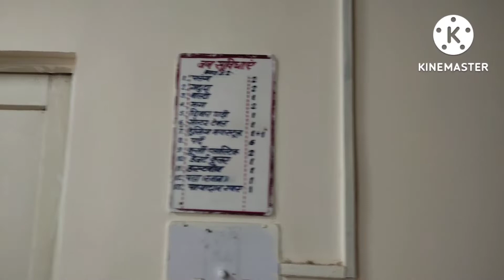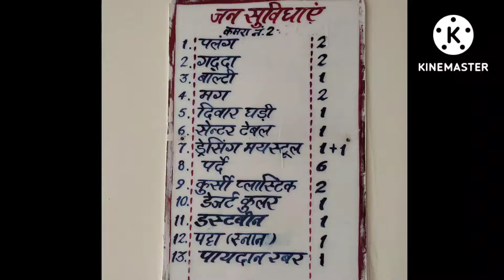retiring room at Bikaner junction in cheap price safe,secure an better for exam time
jo b students khi other state me Yaa city me to unke rukne k liye acchi Or safe place a h, retiring room kyunki ye station k ander bne hote h and railway k under hote h to inka price b km hota h hotels k mukable,, to jab b koi exam dene akele jaaye ya kaise b to retiring room jrur check krle kyunki ye aapke liye bilkul safe h an km paiso me b h